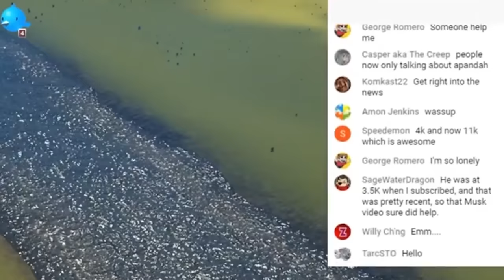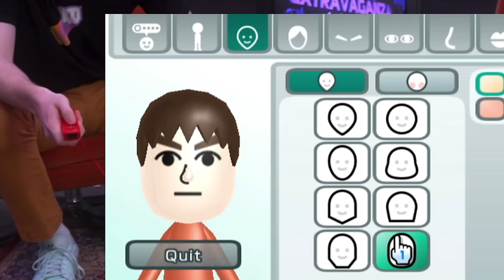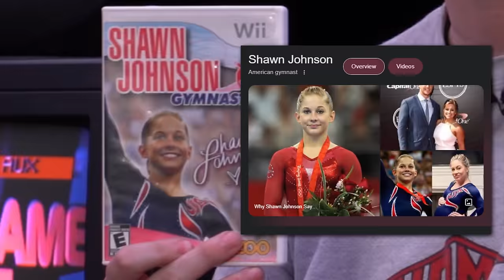Forcing YouTubers to Play SCUFFED Wii Games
Schlatt's Super Wii Game Fun Time Extravaganza! The video filmed over a year ago is finally here. Starring so many people I can't even count them all to be honest.